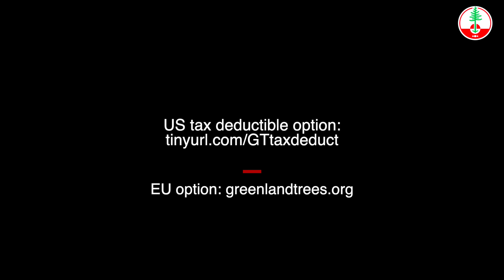Greenland Trees 2020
join us to make it happen, support Greenland Trees with a US tax deductible pledge via: 501c3 or 501c3

Greenland Trees mission:
+ to maintain a service to drawdown atmospheric CO2 into new forests;
+ to partner with Greenlandic society, emphasizing youth engagement and education,
+ to restore the landscape in a heavily degraded former military base and other urbanized environments;
+ to increase biodiversity;
+ to support forest research;
+ to have a positive environmental legacy;
+ and to do so with full transparency, as part of a registered charitable organization.